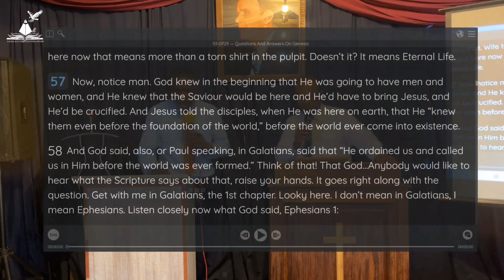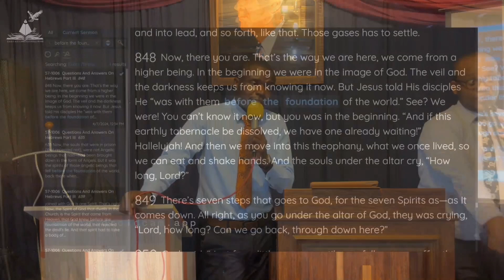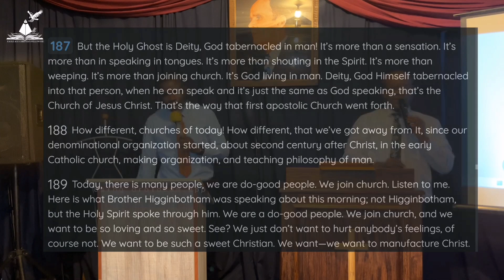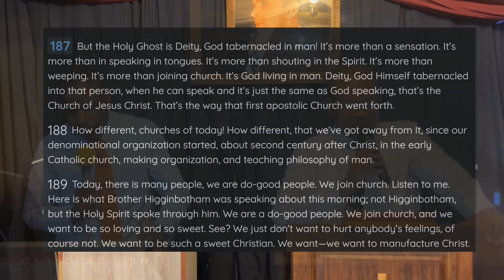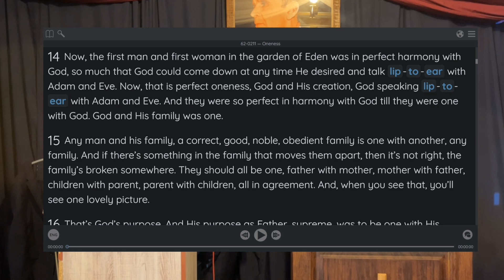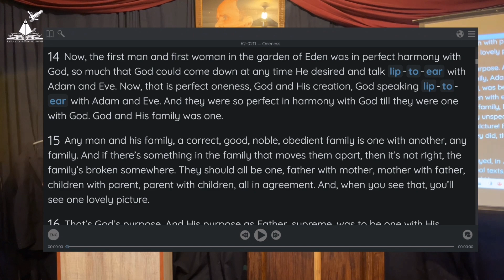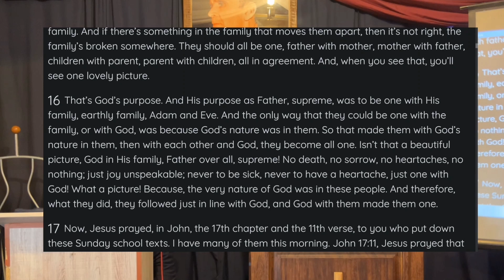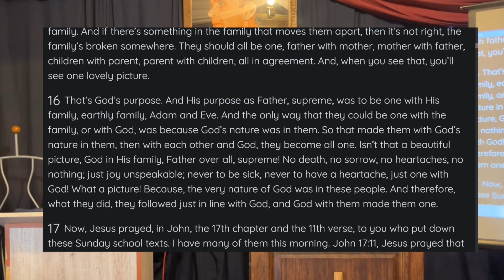The Tabernacle Of God Is Within Men - Pastor Sivuyile Gqontshi - 2024-04-07AM